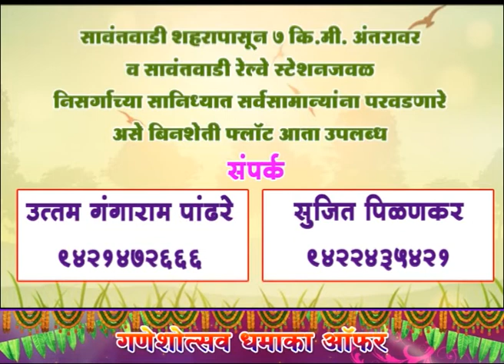तळवडे व्यापारी संघाचा 'दीपावली कार्यक्रम'